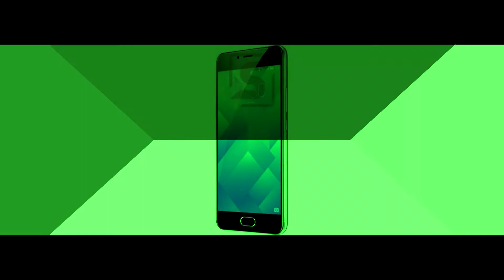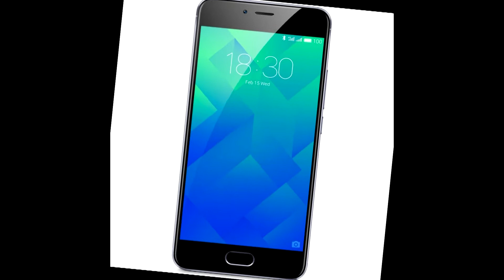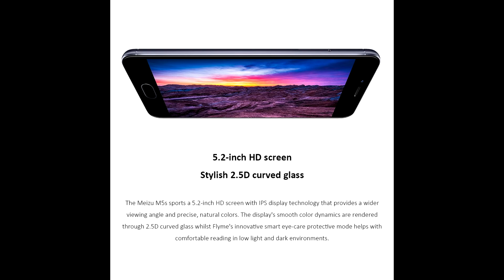Meizu M5s отзывы реальных пользователей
Meizu M5s купить из любой страны с доставкой в любой город дешевле из Китая можно или из Китая но с бесплатной доставкой

Тип-смартфон
Версия ОС-Android 6.0
Тип корпуса-классический
Материал корпуса-металл
Управление-механические кнопки
Тип SIM-карты-nano SIM
Количество SIM-карт-2
Режим работы нескольких SIM-карт-попеременный
Вес-143 г
Размеры (ШxВxТ)-72.5x148.2x8.4 мм
Экран-
Тип экрана-цветной IPS, сенсорный
Тип сенсорного экрана-мультитач, емкостный
Диагональ-5.2 дюйм.
Размер изображения-1280x720
Число пикселей на дюйм (PPI)-282
Автоматический поворот экрана-есть
Мультимедийные возможности
Фотокамера-13 млн пикс., светодиодная вспышка
Функции камеры-автофокус
Диафрагма-F/2.2
Запись видеороликов-есть
Фронтальная камера-есть, 5 млн пикс.
Аудио
MP3, AAC, WAV, WMA
Разъем для наушников-3.5 мм
Связь-
Стандарт
GSM 900/1800/1900, 3G, 4G LTE, VoLTE
Поддержка диапазонов LTE-FDD-LTE: bands 1, 3, 7; TD-LTE: bands 38, 40
Интерфейсы
Wi-Fi 802.11n, Bluetooth 4.0, USB
Спутниковая навигация-GPS/ГЛОНАСС
Cистема A-GPS-есть
Память и процессор-Процессор MediaTek MT6753, 1300 МГц
Количество ядер процессора-8
Видеопроцессор-Mali-T720
Слот для карт памяти-есть, объемом до 128 Гб (совмещен со слотом для второй SIM-карты)
Питание
Емкость аккумулятора-3000 мА⋅ч
Тип разъема для зарядки-micro-USB
Функция быстрой зарядки-есть
Другие функции
Громкая связь (встроенный динамик)-есть
Управление-голосовой набор, голосовое управление
Режим полета-есть
Датчики-освещенности, приближения, гироскоп, компас, считывание отпечатка пальца
Фонарик-есть
USB-host-есть